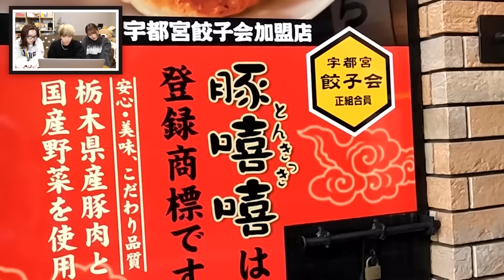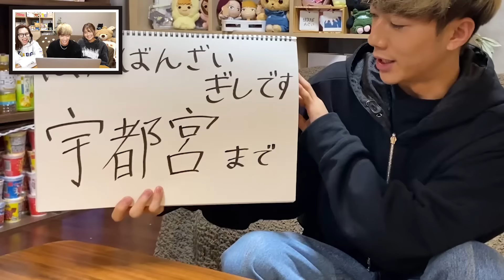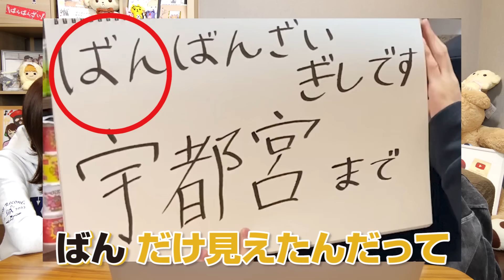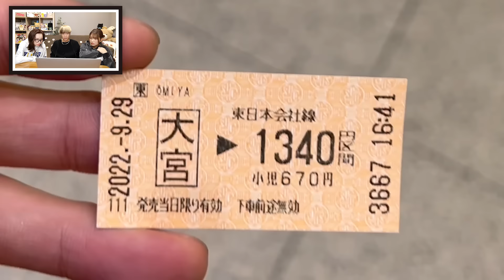【ガチ勝負】予算1万円で1番遠くに行けた奴が勝ち選手権したらアイツが本気出しすぎちゃった件wwwww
こんばんは！
今日の企画は、ちょっと前にTwitterに載せてたあの写真です。

いつもと一風変わった企画、とても楽しかったです！

ぎし。

@kokujin-samurai さんのチャンネルはこちらから！

【宵花火/ ばんばんざいオリジナルソング】

◇ぎし
【YouTube】 @GISHI_  @official_eFootball